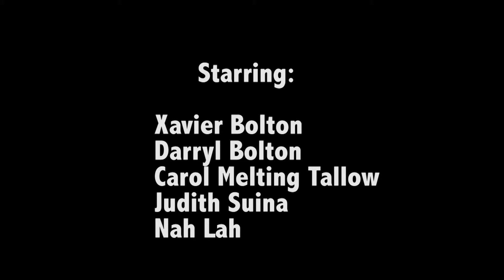Skunk Monkey Squad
Synopsis: Father and son search for the elusive Bigfoot at Cochiti Lake, NM.
Starring:
Darryl Bolton
Xavier Bolton